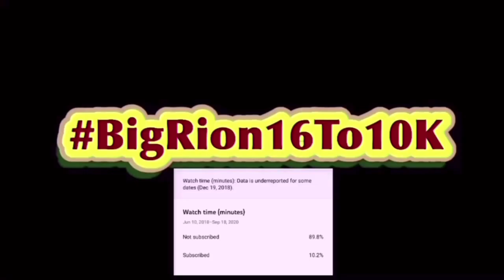I CANT LOSE AS IMPOSTER | Playing The Airship Map In Among Us!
Playing The New Airship Map In Among Us | BigRion16
In this video we are Playing The New Airship Map In Among Us. I honestly enjoy it. Yes am still getting through learning everything including how to do Every Task and every place but honestly think the new map is good. Also in this video we collab with @SMG001Nick@NeoncatReacts and @gamerjamerbro